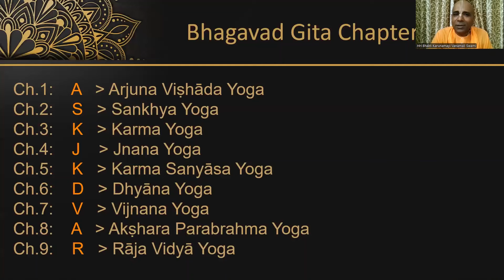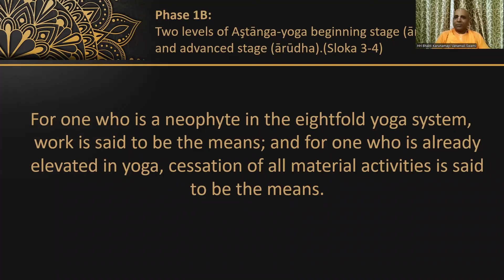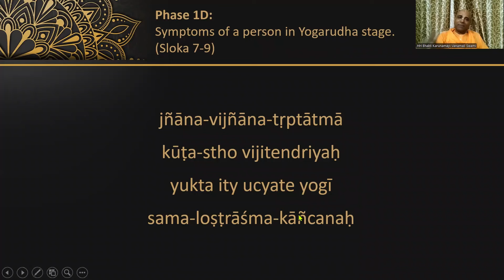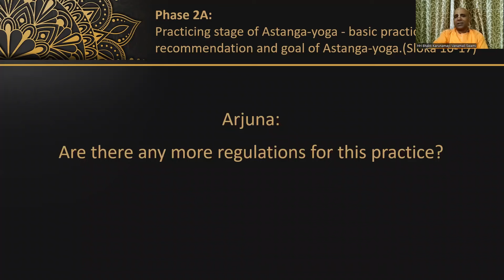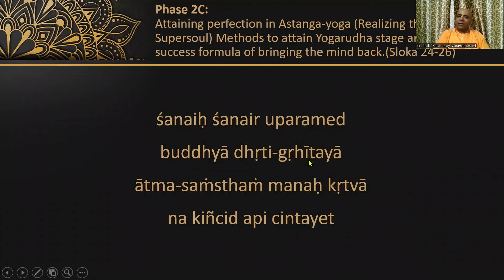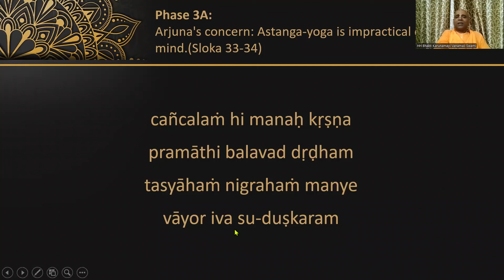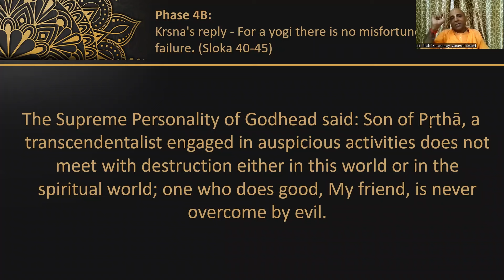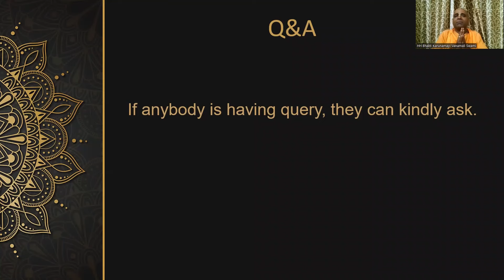Bhagavad Gita Chapter 6, October session.